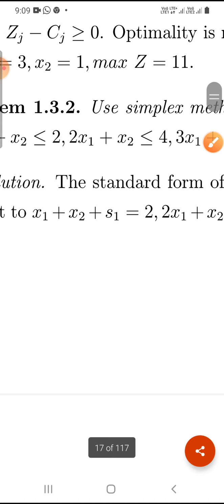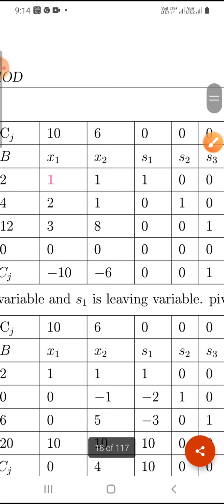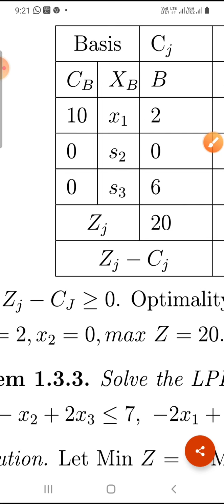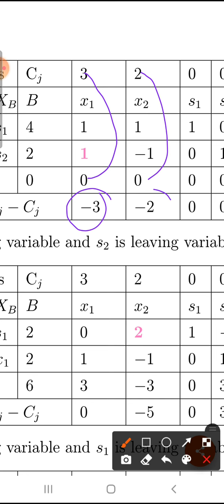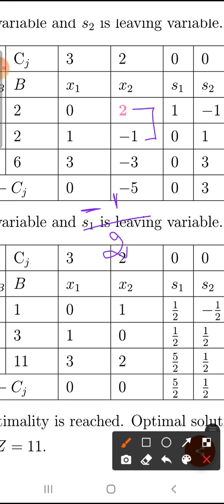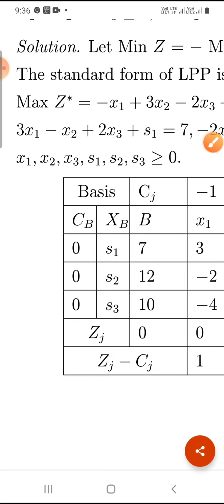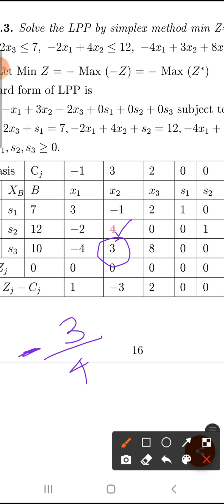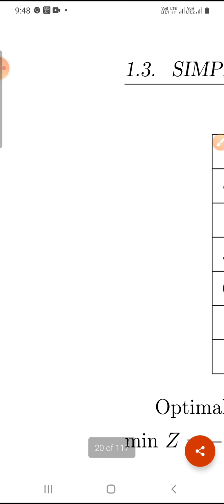Linear Program Lecture 7#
Simplex Method - Part II

1. Use simplex method to solve the LPP max Z=10x1 + 6x2 subject to x1 + x2 ≤ 2, 2x1 + x2 ≤ 4, 3x1 + 8x2 ≤ 12, x1, x2 ≥ 0.

2. Use  simplex method to solve the following. max Z = 3x1 + 2x2 subject to x1 + x2 ≤ 4, x1 − x2 ≤ 2, x1, x2 ≥ 0.

3. Solve the LPP by simplex method min Z= x1 − 3x2 + 2x3 subject to 3x1 − x2 + 2x3 ≤ 7, −2x1 + 4x2 ≤ 12, −4x1 + 3x2 + 8x3 ≤ 10.